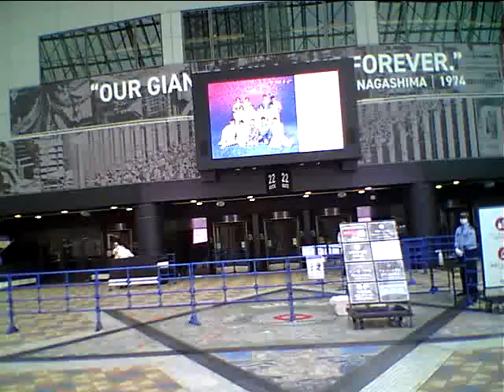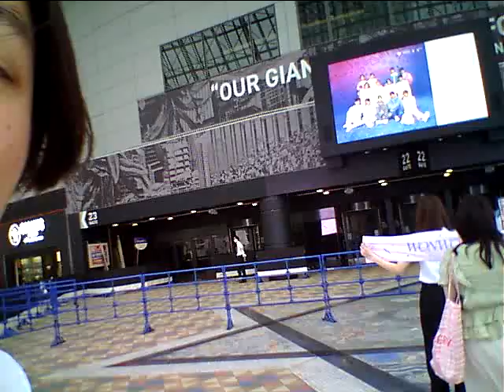Hideo Ishihara Synphony 2023 5 28 TV Asahi Tamori TokyoDome 17SevenTeen Aerosmith Armagedon Subaru七夕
Hideo Ishihara Synphony 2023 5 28 TV Asahi Tamori Tokyo Dome 17 Seven Teen Aerosmith Armagedon Subaru七夕 Michael Jackson Anna Tsuchiya Lagoon Miori Mariah Hero チャゲ&飛鳥Say Yes黒柳徹子タモリNHK辺見えみりハリー杉山平塚OSC尾崎豊I love youChage & AskaSay YesアンナsLivin On EdgeSubaruAriana Grande素晴らしい世界を一緒に見ようぜShibuyaTakagi KlarvierBilly JoelPianomanRobinZanderIn This CountryTokyo Big Site Beetohven For Erise Kawai YoshikiSmap北野武草彅剛香取慎吾YamadaDenkiRockySLYChopin Nocturn伊藤英明黒柳徹子有村架純荻野目洋子加藤夏希Rola水沢アリーTGCPrince浅田真央Celine Dion Titanic My Heart Will Go On Love It Aerosmith  miss a thingオードリー春日 綾瀬はるか 及川光博ダウンタウンHarry PotterEma WatsonDaniel池谷直樹ケインコスギ跳び箱北野武Blues Willis加藤浩次高畑藤原紀香清原菜々緒新庄剛Tom CruiseLivin On Edge33真夏の果実涙のキッスSothan All StardsサザンオールスターズOrga Kyurirenko Oblibion KarinaAnna TsuchiyaVoyagerds Kevin Costner宮沢りえ芦根京子Yoshiki X JapanCeline Dion Titanic ArmagedonTom Belenjour Wesley Snyps Charlie Sean Mejour Leagu瀧本美織ソニー山本美月odley HepburnMaddonaJean Claudo Van DamNicolas Cage 鎌倉殿の13人 小栗旬 佐藤 小池栄子 Jurian Moor 黒柳徹子内田有紀尾崎豊I love you Oh my little girl 高島礼子 地井武男 Yutaka Ozaki 百田夏菜子 SLY Clif Hunger I dont want to miss a thing Angel Sylvester Stallone Robert De Niro Jean Leno Ronin Russia Puchin USA Baiden Predident Yamaguchi ロシア プーチン アメリカ バイデン Ukuraina War ウクライナ戦争 Nirvana Kurt Cobain Aerosmith Steeven Tyler Subaru Akiko Yada Love It 織田裕二 矢田亜希子 ダウンタウン 松本人志 潤 原田龍二 上戸彩 岡田将正 浜田 鶴瓶 清野菜名 Miori Takimoto 沢村一樹 寺島進 水谷豊 沢口靖子千鳥ノブ Livin On Edge Eat The Ritch Back In The Saddle Sweet Emotion Michael Jackson Jam Thriller Anna Tsuchiya Voyagerds Sony Lagoon Miori Takimoto Knock Out Boy Amazing Angel Over The Top Robin Zander In This Country Kurt Rassel 土屋太鳳 山田涼介 坂本龍一 Energy Flow Ryuichi Sakamoto 鈴木あみ 鈴木福 99 岡村隆史 松竹 大怪獣の後始末Christen Stuwart Angela Aki Aeon This Love 片岡鶴太郎 おじいちゃんの古時計 Harison Ford Michael Nyman Piano Lesson Nirvana Kurt Cobain Big My Seacret Bach Prelude in C 小林稔二 佐藤藍子 竹野内豊Chopin Nocturn 水谷豊 相棒 反町隆史 広瀬アリス Fuji TV Teppen Piano 久石譲 菊次郎の夏 北野武 Tokio 前田敦子 AKB48 北京五輪 城島茂 松岡 Pianoman Billy Joel  Stalone Over The Top 水谷豊 相棒 Synphony No 9 Coral What You Say NHK オダギリジョー ピアノ絶対音感テスト 国友 よろずや 深津絵里 Ginza Bill  23 Nissan 宇多田光 宇多田ヒカル Xhibision Shiseido 君に夢中 石原英男 TBS 石田ゆり子 ショパン ノクターン Blues ブルース Come Come Everybody Long Beach Tom Cruise Penerope Crus Cameron Diaz Vanila Sky Berlin Take my breath away テレビ東京 Harvey Kaitel Cop Land NHK Shaku Yumiko Ariyoshi Panda Subaru Canon  釈由美子 有吉 Tao Tsuchiya Narumi Yasuda Kouichi Satou Kiyoshi Konoyoru きよしこの夜 Piano Perfect Pitch Test Eric Clapton Tears in Heaven 大磯ロングビーチ 安田成美 佐藤浩市 仲間トオル 吉永小百合 Fujisan Kimigayo 富士山 君が代 小田原城 Odawarajou 富士大石寺 カブスカウト 競歩会2年連続優勝 Shinagawa Nihon TV Giburi Tonarino Totoro Miyazaki Hayao Joe Hisaishi 品川日本テレビ 宮崎駿 となりのトトロ ジブリ Music Roppongi Hills Satomi Ishihara 石原さとみ 石原英男 テレビ朝日ミュージック 六本木ヒルズ タモリ 森田一義 Smap 木村拓哉 Koki Lady Gaga Al Pacino House Of Gucci Keanu Reaves Matrix キアヌ・リーヴス マトリックス Korg Trinity Arashi 嵐 櫻井翔 松本淳 Rolex NHK Shibuya Marui 丸井 D&G Modi Tower Records Michael Jackson Prince 渋谷タワーレコード マイケル・ジャクソン プリンス Grand PianoTBS Love It Akiko Yada Piano Perfect Pitch Test Sony Play Station ソニー Fuji TV Dragon Hi Project Kawakita 美しい光と共に歩めば 香里奈 嵐 二宮和也小池百合子フリーター家を買う Utsukushii Hikarito Tomoni Ayumeba Karina Kazuya Ninomiya Arashi Station Tamori相棒水谷豊反町隆史仲間由紀恵石原さとみ中居正広 Smap Masahiro Nakai 河北麻友子 Mayuko Kawakita Shelly シェリー ピアノ絶対音感テスト NHK 紅白歌合戦 Kouhaku Uta Gatsusen Sylvester Coat Dazul 辻堂 Yutaka Ozaki Aerosmith Joe Perry Armagedon Maddonna Holiday ビリー・ジョエル ピアノマン Rizin RenaFirst Love Sothan All Stards Itoshino Elie Elly My Love Namidano Kiss Manatsuno Kajitsu Chihiro Onizuka Getsukou Moon Liggt Memai Ryuseigunさだまさし 星野源 大泉洋 薬師丸ひろ子 天体観測 あいみょん ゆず 清原 尾崎豊 松崎茂 那須川天心 アンジェラ・アキ 宇多田光 宇多田ヒカル サザンオールスターズ 桑田佳祐 Keisuke チャゲ＆飛鳥 鬼束ちひろ 月光 眩暈 流星群 秋川雅史 千の風になって ミーシャ 始まりのバラード はじまりのバラード シルベスター・スタローン ロッキー コートダジュール辻堂 Madonna 光Genji チャゲアス 浜崎あゆみ MJ コロナ 芸能人 英語 One Dierection 光Genji チャゲアス MJ コロナ 芸能人 英語 Alpha 算数 Tamori Angela Aki Tsujidou Coat Dazul Steeven Tyler 辻堂コートダジュール エアロスミス マイケル・ジャクソン セリーヌ・ディオン タイタニック マライア・キャリー工藤静香 本木雅弘 布川 薬丸裕英 Smap 中居正広 木村拓哉 西城秀樹 とんねるず 木梨憲武 石橋貴明浅香唯井上晴美松本明子おりも正夫Alphabet片岡鶴太郎 田原俊彦 ウッチャンナンチャン 内村良光 南原 ローリングストーンズ 加山雄三 君といつまでも 本田翼 乃木坂46 白石麻衣 井上陽水 少年時代 光ゲンジ 諸星和己 ガラスの十代 週刊朝日 アレン・アイバーソン ニルバーナ カート・コバーン Tokyo Girls 小室圭 雅子様 石田ゆり子 小泉小泉進次郎 東京ガールズ  Lee Fine 女性自身 大磯ローソン 東京オリンピック 2021 パラリンピック Pararinpic ベートーベン交響曲第九版『歓喜の歌』大磯ロングビーチ 天皇陛下 Enperror 女性セブン Josei Seven TV Guide 週刊朝日 Shukan Asahi Yamaha Piano ヤマハ音楽院 講師 ピアノ Club A Class A Cotton Club X Royal Chanel Qeen Snack Jupiter Blue Note Tokyo Coat Dazul 辻堂店 Tokyo Dome 東京ドーム 東京スカイツリー 東京タワー NHK Sony ソニー 平塚OSC 平塚OSCFM湘南ナパサ Cineplex 平塚 Sony ソニー United Cinemas iMax Cinema 日本テレビ テレビ朝日 TBS Becky Live B フジテレビ テレビ東京 富士山 東京ディズニーランド Tokyo Disney Land Wowow Star Chanel BS 交響曲 ピアノソナタ 協奏曲 Yamaha Piano ヤマハ音楽院 講師 ピアノ Club A Class A Cotton Club X Royal Chanel Qeen Snack Jupiter Blue Note Tokyo Coat Dazul 辻堂店 Tokyo Dome 東京ドーム 東京スカイツリー 東京タワー NHK Sony ソニー 日本テレビ テレビ朝日 TBS Becky Live B フジテレビ テレビ東京 富士山 東京ディズニーランド Tokyo Disney Land Wowow Star Chanel BS 交響曲 ピアノソナタ協奏曲石原ひでお 交響曲第九番『歓喜の歌』第一巻 テレビ朝日で黒柳徹子さんと！Hideo Ishihara Piano Works